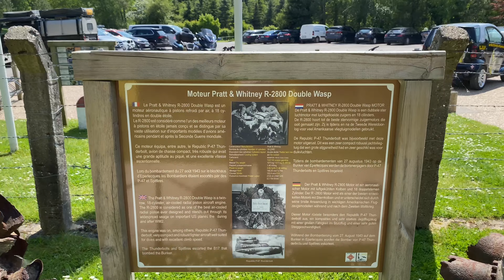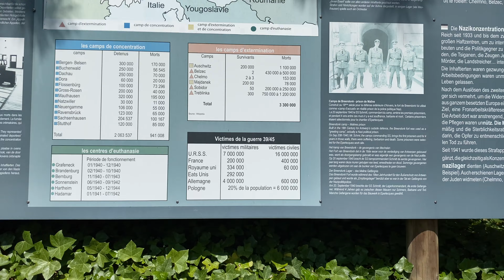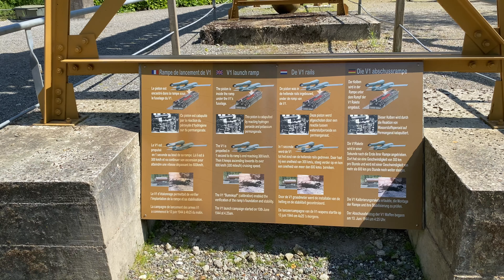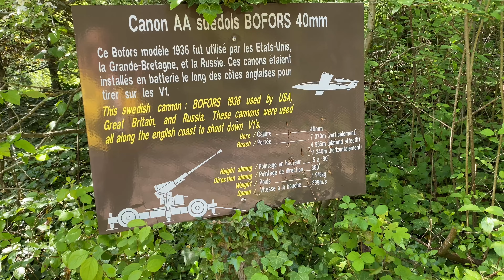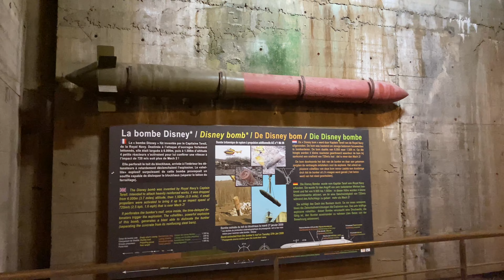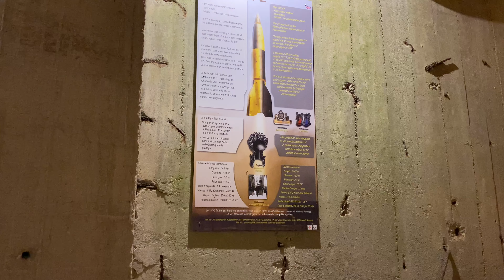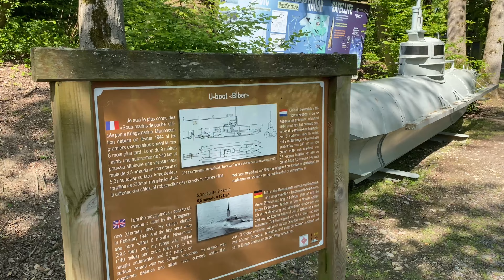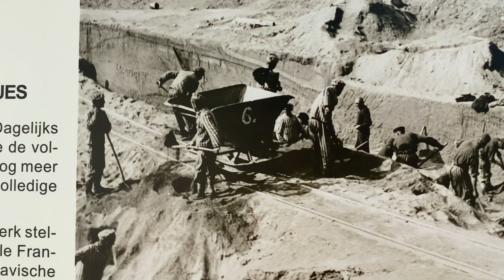Le Blockhaus | France | Hitler'in Çılgın Füzeleri | Blockhaus d'Éperlecques v2 v1